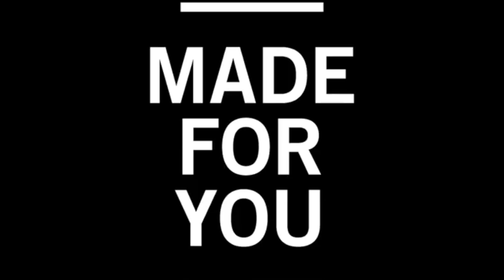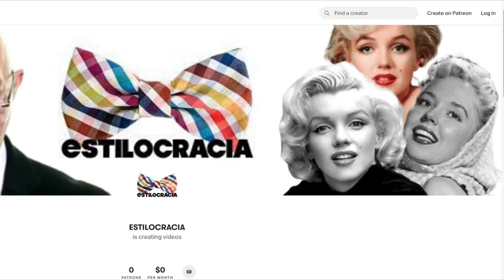CÓMO VENCER LAS PREOCUPACIONES? VÉNCELAS CON ESTOS SENCILLOS PASOS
DEJA DE PREOCUPARTE Y VAS A CAMBIAR TU VIDA DE INMEDIAT, YO SÉ LO QUE TE DIGO.

Visita nuestro sitio asociado de Amazon para productos de tu interés: